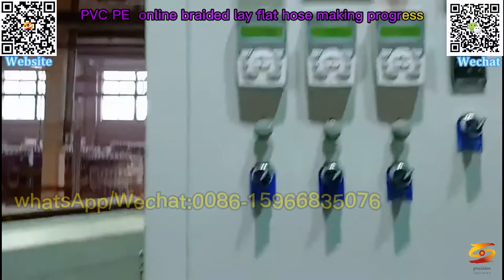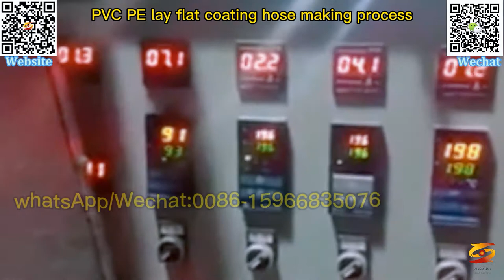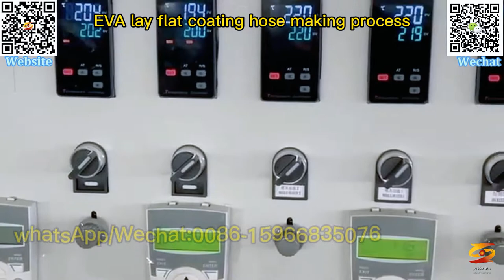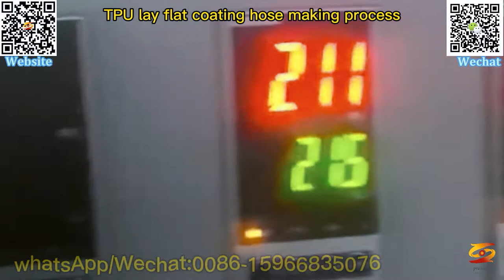pe double-layer composite hose machine|pe composite high-strength hose machine|tpu fire hose machine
pvc high-pressure sprinkler tube machine,
tpu pu coating lay flat hose extruder,
pvc lay flat hose making machine，
pvc lay flat hose machine，
pvc lay flat hose production line,
tpu inflatable tube machine,
large diameter high pressure polyurethane pipe extruder,
pe agricultural irrigation hose machine,
tpu polyether pipe equipment,
tpu aeration hose machine,
pe green irrigation hose machine,
pe double-layer composite hose machine,
pe composite high-strength hose machine,
tpu fire hose machine,